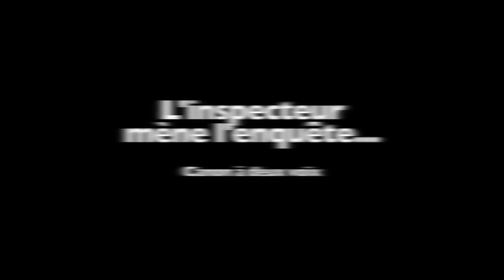L'inspecteur mène l'enquête - (classes de 6èmes - 2018)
Canon à deux voix interprété par les élèves de 6e de la classe d'éducation musicale du Collège Mabillon.